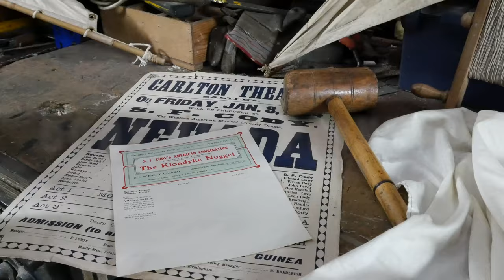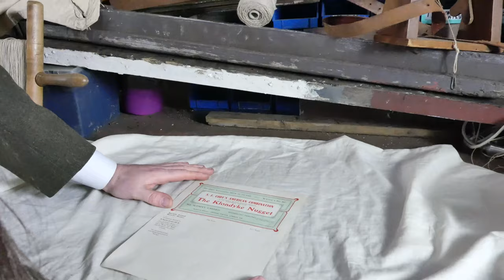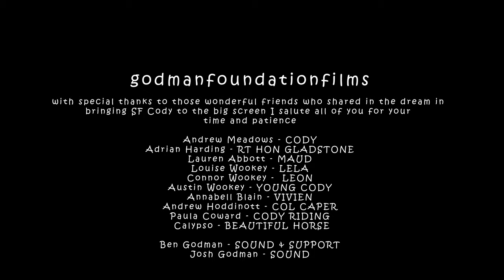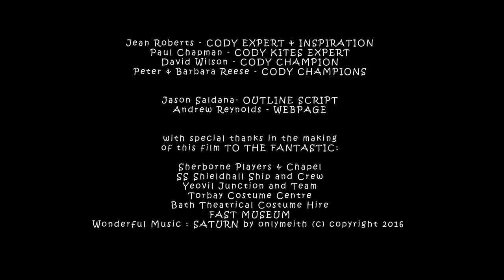American Cowboy, Pioneer and Aviator - Cody the Movie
American Samuel F Cody: American Cowboy to Aviation Pioneer, the first to Fly in the UK. A story which changed history, from humble beginnings on a farm in IOWA, a boy fuelled by wonder and belief, to a Wild West showman to pioneering aviator loved by millions in the UK. This short film is the start to tell a story to the world, a story to inspire a generation, a story of a life which changed the history of aviation in the UK in October 1908 for ever. thank you to all involved. Now seeking funding for the full feature.